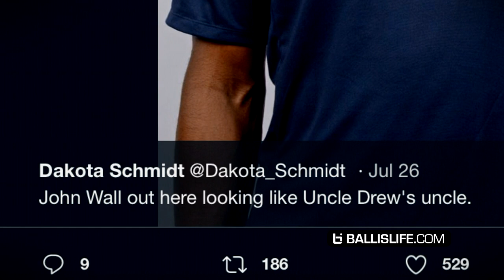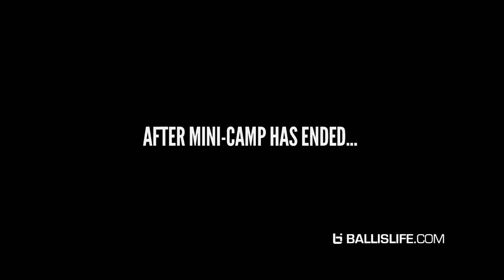John Wall Responds to THE MEME + USA Mini-Camp & More!! Summer of Separation /// Episode 2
TURN ON CLOSED CAPTIONING FOR BETTER VIEWING EXPERIENCE!!!

Song Used in Video: WallWay Pack ft Lil Baby "One Day"

Last summer we followed Washington Wizard's PG and 5-time NBA All-Star, John Wall in a series called No Off Season. This summer we are back in action with season 2, titled Summer of Separation. This is the second episode in a weekly series and in this episode John works out with new teammate Jeff Green as well as fellow Raleigh native, Rodney Purvis. Then he takes off for Team USA Mini-Camp in Las Vegas where he talks about Coach Popovich, the viral meme and so much more.